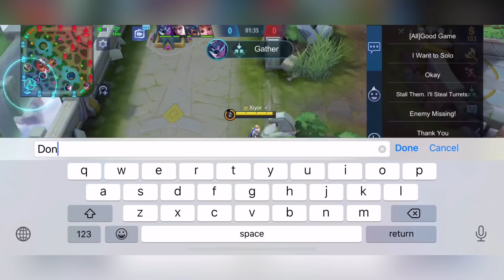IS ALUCARD LIGHTBORN SKIN BETTER THAN THE EPIC/LEGEND SKIN!? 2X SAVAGE 2X GAMEPLAY | MOBILE LEGENDS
~ Guess what? I’ve found someone special to me. My life has changed because of her. ~

Enjoyed This Video? You Might Also Like -
Enemy Fanny Wanted To Challenge My Hayabusa, 3 Minutes Later.. I Gave Her The Shadow Kiru!

How I Record My Gameplay: iOS Screen Recorder/“ScreenRecorder” app
Video editing App that I use: VivaVideo/InShot
App/Software to create my thumbnails: PicsArt/PicsMonkey/BeFunky

Feel free to follow me on Mobile Legends!
ID: 15516762

FAQ:
Q: What are your main heroes?
A: I currently main Hayabusa, Chou, and Harley
Q: What is your favorite hero?
A: Hayabusa
Q: What’s your gender?
A: Male
Q: Where do you live?
A: I live in USA.
A: I don’t accept any more friend requests but you can follow me at ID: 15516762
Q: Why do you have a Korea flag in game?
A: Cause Korea is lit.
Q: What’s my nationality?
A: Vietnamese
Q: What is your phone?
A: iPhone 11
Q: What’s your favorite haya skin?
A: Epic
Q: Who’s your waifu?
     Yukino Yukinoshita

~ Please don’t ask for skin, unless I do a giveaway you can join and have a chance to win.
~ I will not be doing a face reveal because I want to keep my personal life private from the internet. Thank you for understanding.